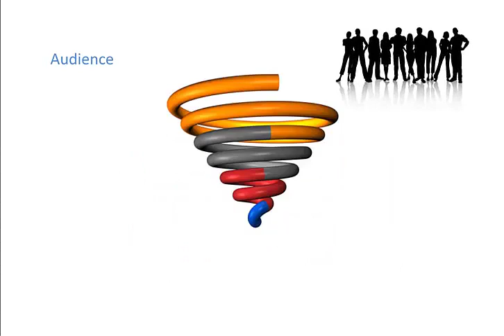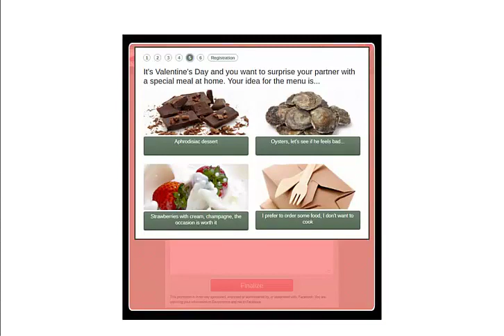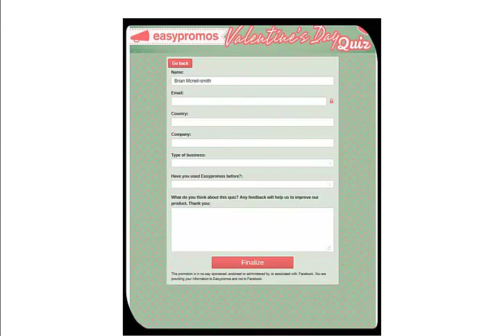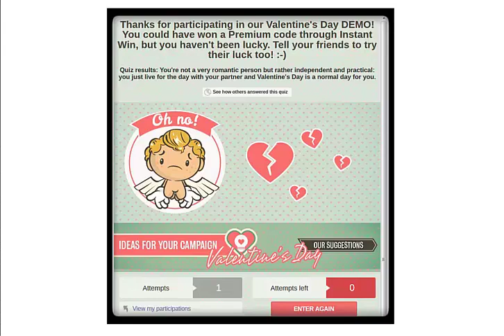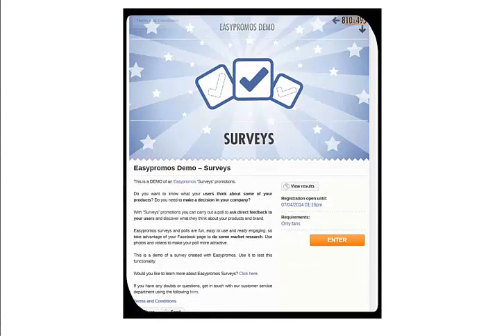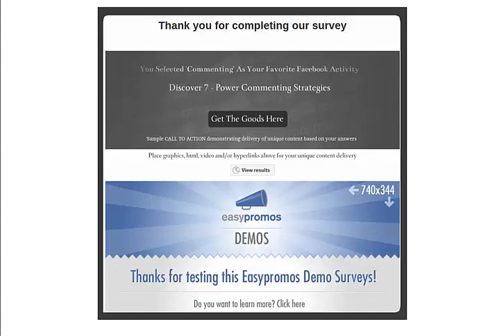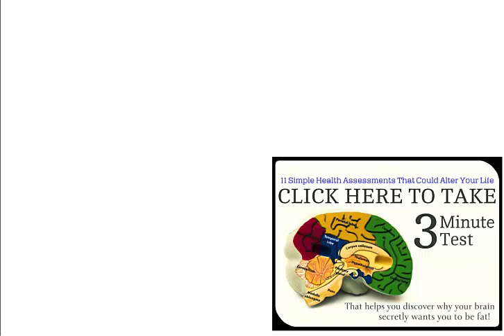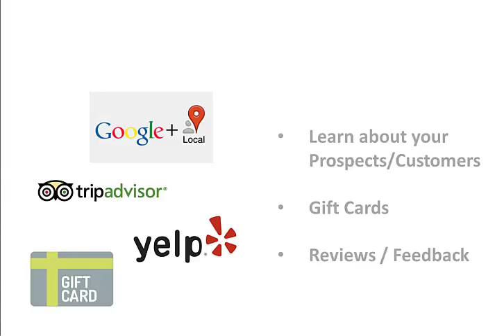Online Survey Software Using Facebook - Online Survey Tool Builds Your Customer Base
With Easypromos you have access to all types of contests, quizzes, coupons and customer reward.

the easypromos trivia, quiz, survey app where you can chose to tie it to a contest where you pick a winner or group of winners.
Or engage your fans for entertainment value, ask engaging who, what, when, where. why and how questions, and never underestimate the importance of informing, consulting, involving, collaborating, and empowering your fans. You will be surprised how many people take an interest when you involve them, and when they are done they really want to compare themselves to the pack.
Or like some of our clients use the quiz and survey app to drive their audience through a conditional logic and measurable sales generating pipeline.
A beautiful thing about quizzes is you can run them for a very long time, or run them intermittently over a very long period of time. Set it up once and use it over and over again. If you need to make some adjustments on the fly, you have that flexibility.